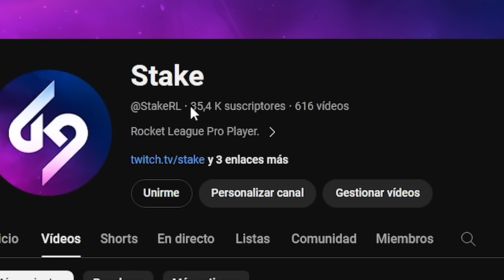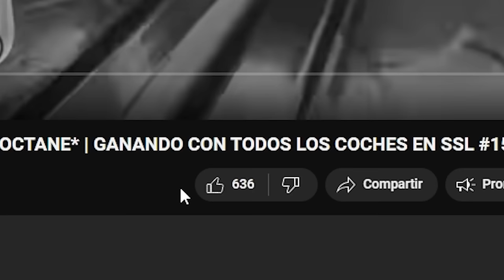JUGANDO CON EL EQUIPO DE RLCS DE NENECREATIVE🤯*NOS ENCOMTRAMOS AL TOP 3 Y 4 DEL MUNDO*